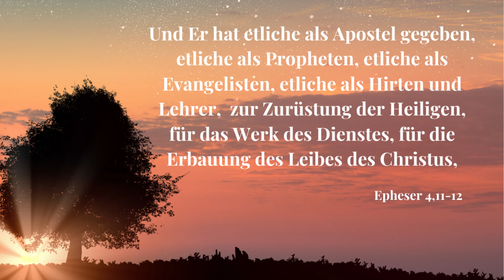Gott macht vollkommen | Tägliche Andacht | Miriam Martin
Miriam